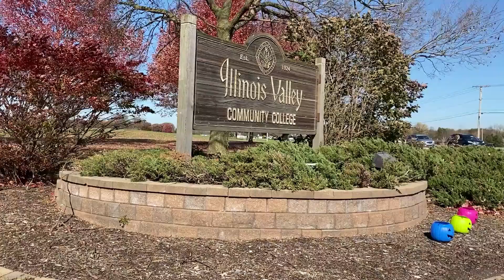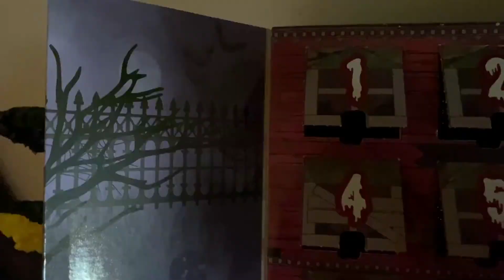Trunk Or Treat COVID Style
Our local radio station WLPO and WAJK held Trunk or Treat at IVCC